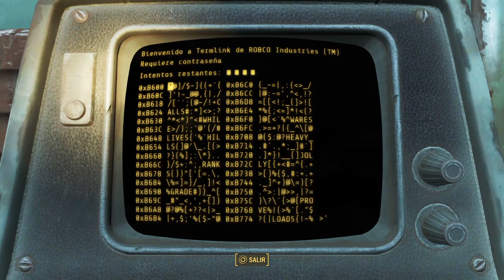Fallout 4 | Capitulo 46